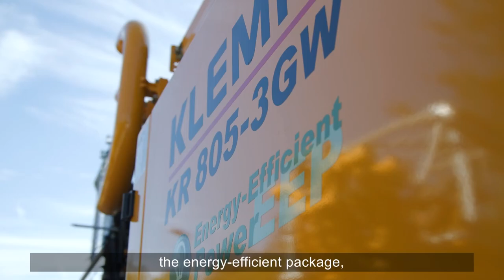bauma 2022 - KLEMM Drilling Rig KR 805-3GW - 1 min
Eine Kurzvorstellung unseres bauma - Exponats KR 805-3GW.
A brief presentation of our KR 805-3GW - on display at bauma.